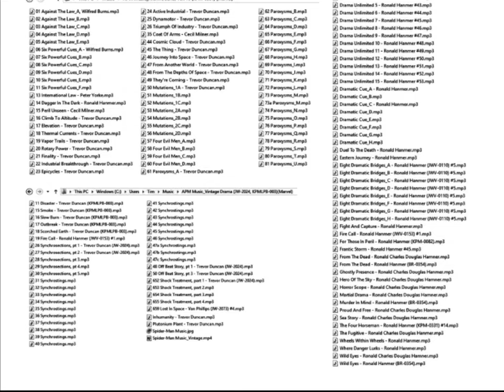APM Production Music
The background music for the 1966 Marvel Super-heroes Cartoon Series has been hard to find. It was uncredited, generic production music taken from the Emil Ascher Production Music Library. It was written and recorded by various composers in the UK in the 1950s. It has been an arduous research project but here is what I have found so far. Fortunately, APM has digitized their entire catalog and this wonderful music can be found on Spotify as well as their own website. You need to know the composer, title and catalog number. I hope this list helps!